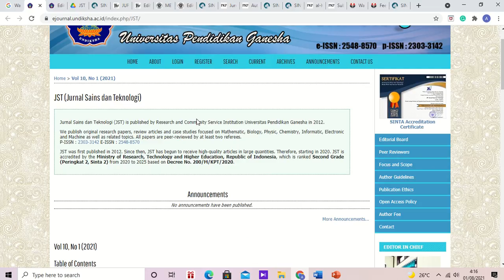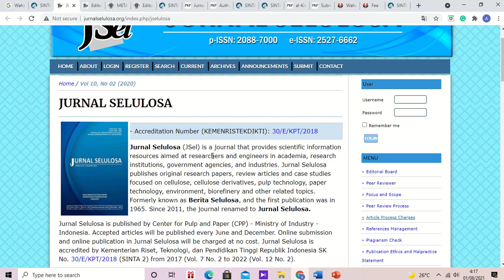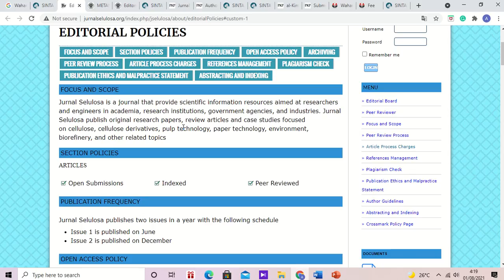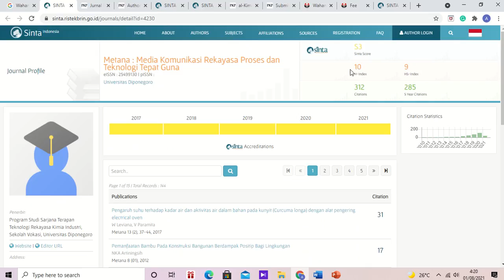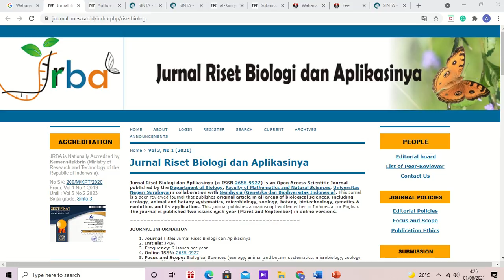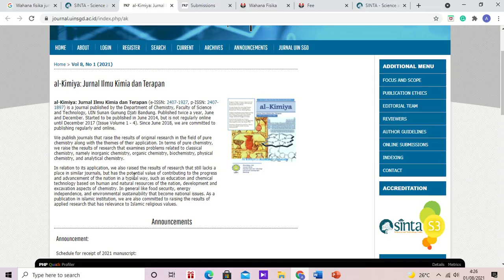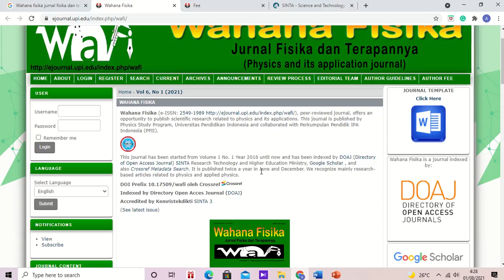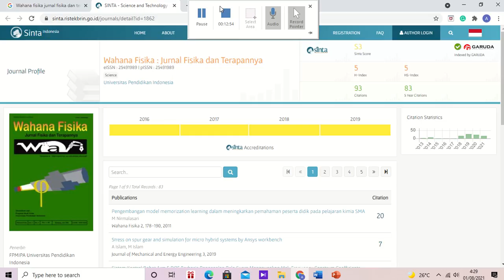Daftar Jurnal Terindeks Sinta 2 dan 3 GRATIS Bidang Matematika, Fisika, Biologi dan Kimia